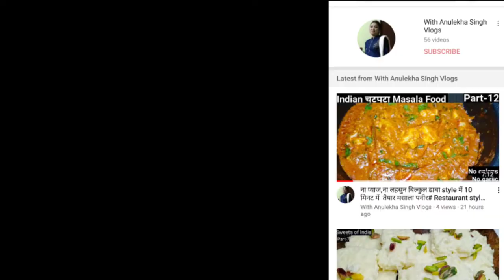जब अनाज ना खाना हो तो बनाये ये थाली# व्रत अनेक थाली एक# बिना प्याज,बिना लहसुन# With Anulekha Singh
With Anulekha Singh vlogs

Dosto aj mane banaya h without onion and garlic,pure falahri vrat Thali

Mix content vedioes

Beauty for Indian

भारतीय आस्था

Kids Zone

For YouTuber and unboxing